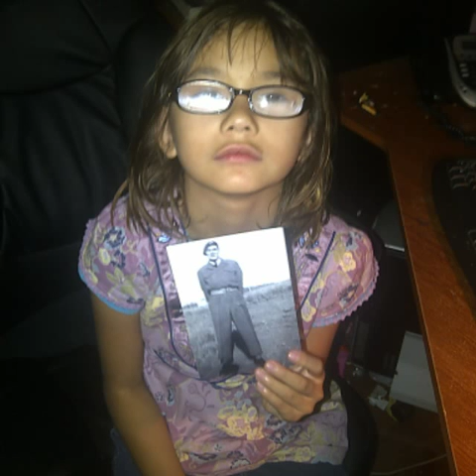All of Me slide show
My little fam